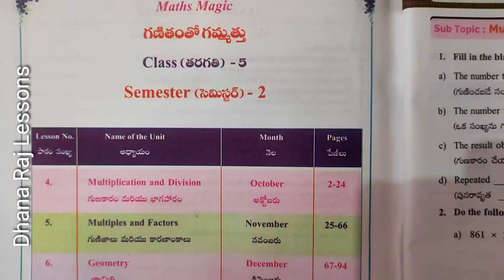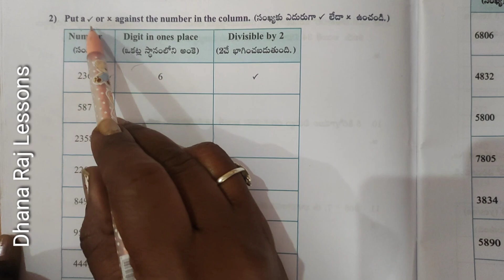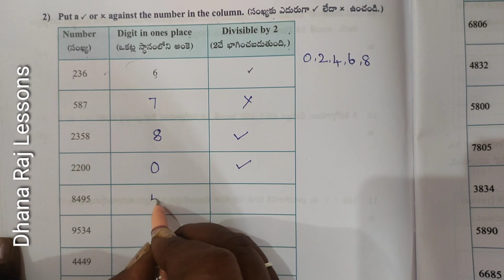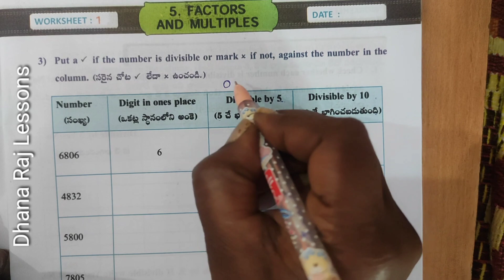5th Class, Workbook, Semester-2, Unit-5, Multiples and Factors, Worksheet-1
5th class Maths Magic Workbook semester-2 Unit-5 Multiples and Factors worksheet-1